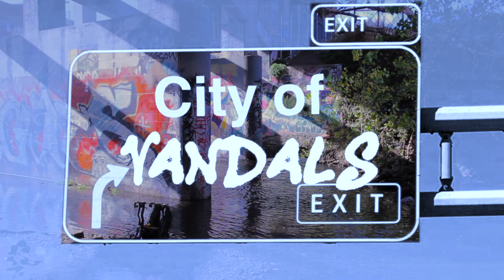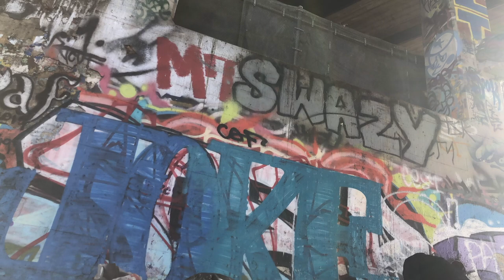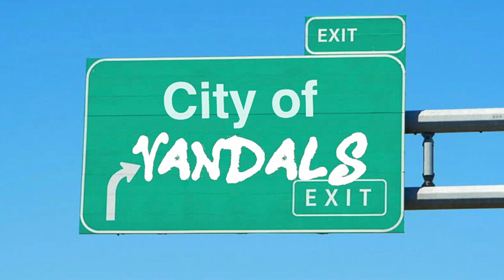JOKES Graffiti (Short Documentary)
JOKES comes to San Jose.

Shot & Edited by : @ChrisShotThiss